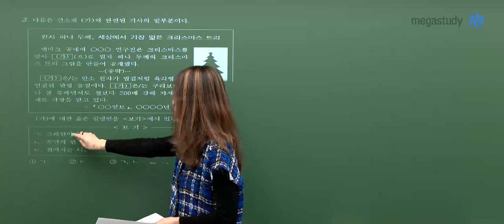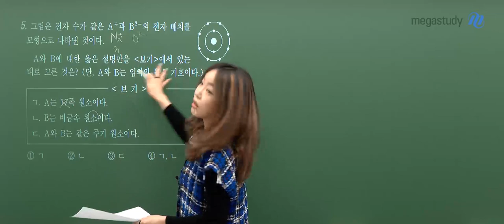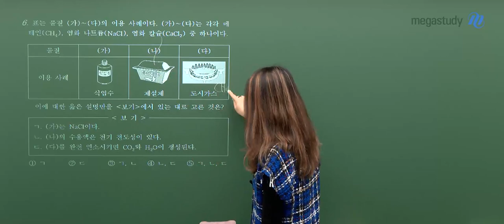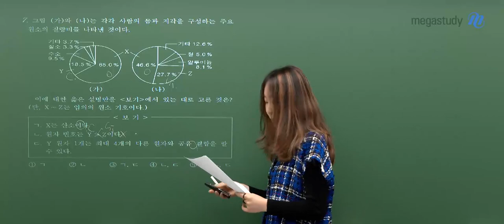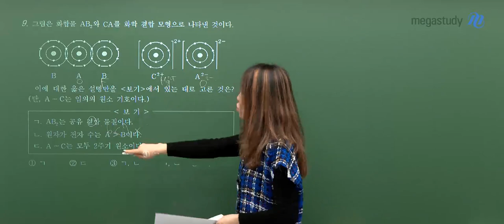[메가스터디] 과학 정우정쌤 – 3월 학력평가 고2 화학 해설강의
2022년 3월 시행된 고2 학력평가!
현재완성형 실력 트레이너, 오늘의 화학! 정우정 선생님의
고2 화학 해설강의 일부를 공개합니다.

- 정우정 선생님에 대해 더 알고 싶다면?